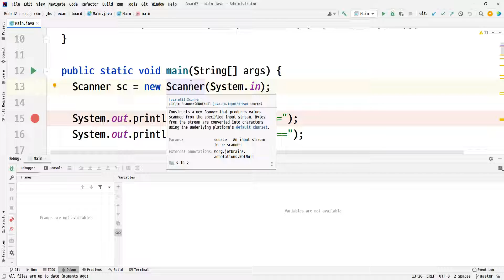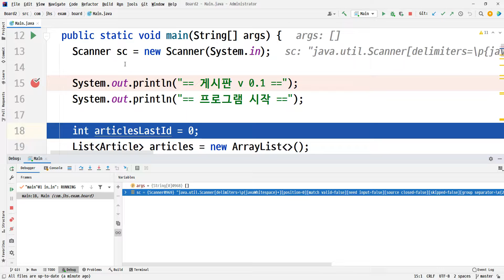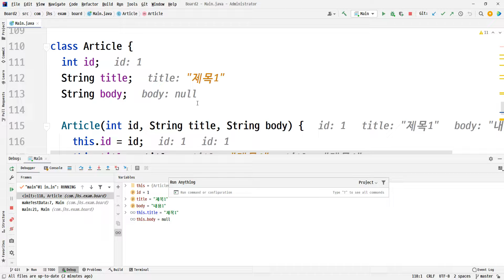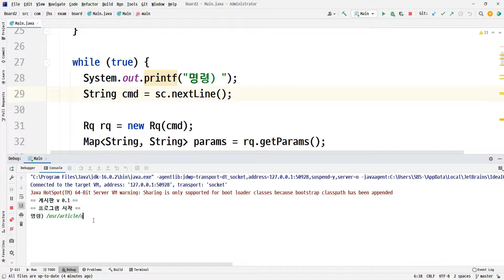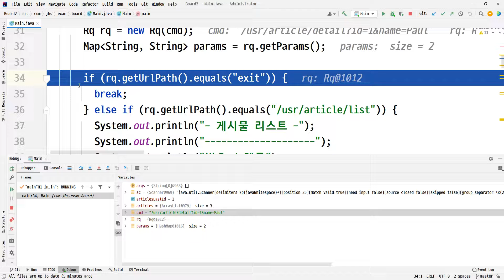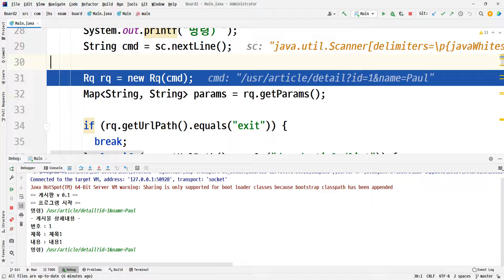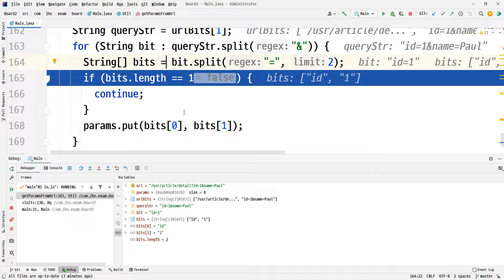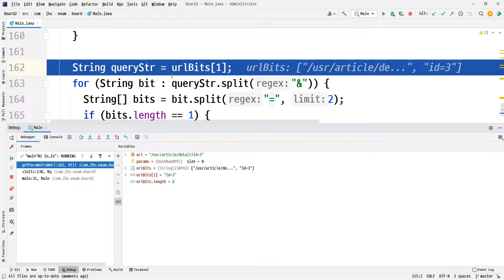21 12 01, ken 1612, 자바 텍스트게시판 구현, 65강, 인텔리J의 디버깅 툴 사용법, 1부